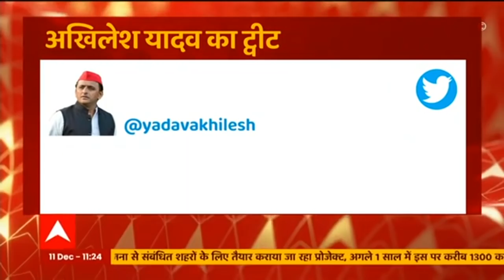PM modi in Balrampur: Balrampur दौरे पर रहेंगे PM Modi, जानिए कैसी है तैयारियां ? HINDI NEWS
आज पीएम मोदी उत्तर प्रदेश के बलरामपुर को बड़ी सौगात देने वाले है।  पीएम मोदी बलरामपुर को सरयू नहर परियोजना की सौगात देंगे जिसके तहत 9 जिलों के करीब 30 लाख किसानों को फायदा मिलेगा। आइए जानते है इस परियोजना के बारे में साथ ही कैसी है पीएम मोदी के आगमन की तैयारियां ? ।